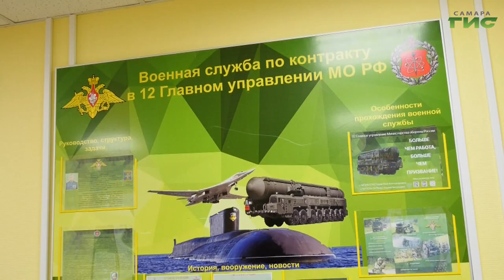В Самарской области единовременная выплата при заключении контракта составляет 1 205 000 рублей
В Самарской области увеличили размер единовременной выплаты для заключивших с 1 августа контракт о прохождении военной службы. Теперь с учетом региональной поддержки эта сумма будет составлять 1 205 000 рублей.